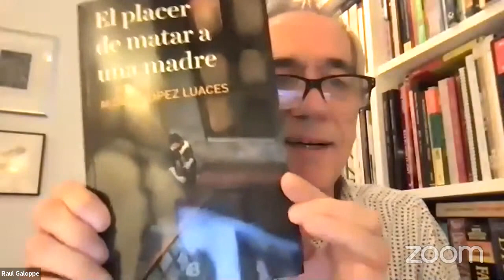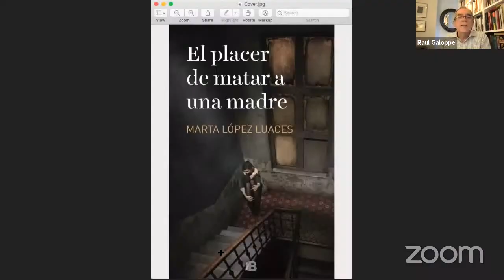A Conversation with Marta López-Luaces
In her latest novel, The Pleasure of Killing A Mother, Montclair State University Professor Marta López Luaces dares to dive into the depths of one of the many dark moments that our recent past keeps hiding among its folds.

Near the end of Francoism, a woman is confined in a sinister psychiatric hospital after having been accused of killing her mother. Through her eyes and those of the women she shares her confinement with—many of them admitted by their own families for little more than not fitting in with the feminine standard of the time.

Join us in a conversation with the author to discuss the creative process and reception behind a literary work that Random House describes as a "unique, brave, feminist novel...based on real events.” This program is in Spanish with English subtitles.